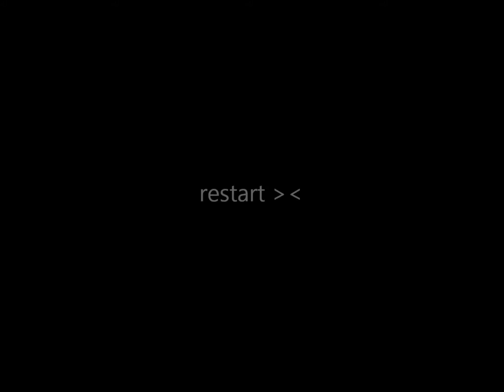lalinha.wmv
sou basileira esse e o meu pais